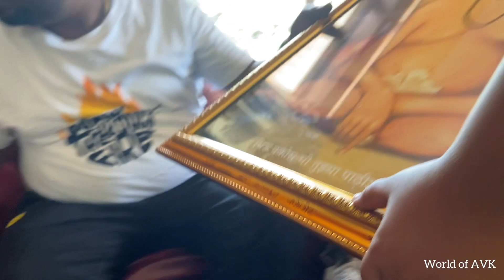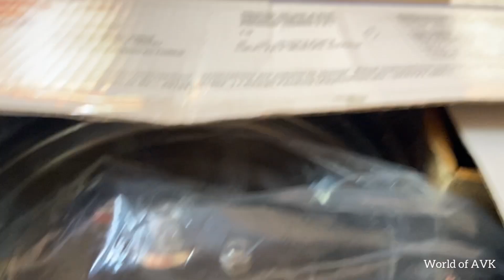Gift unboxing, वास्तुशांतीला भेटलेले सर्व गिफ्ट ओपन केले, सासऱ्यांची इच्छा एका गिफ्टमुळे पूर्ण झाली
भेटवस्तू
gifts
unboxing of gifts
vlog
marathi vlog
aruna chaidhari vlog
world of avk
Vlogging
Vlogger